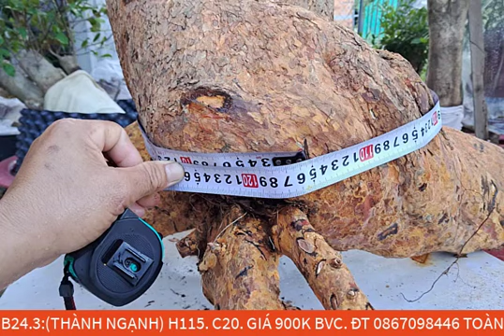24/11 2 PHÔI MAI CÁT BÌNH THUẬN VÀ 1 PHÔI THÀNH NGẠNH XIN MỜI CÁC BẠN!